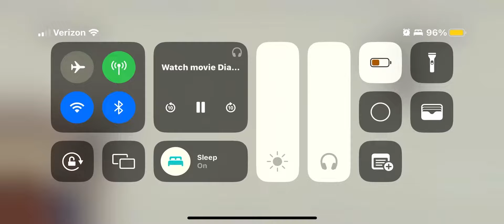Diary Of A Wimpy Kid The Long Haul (2017) Are You Diaper Hands? HD